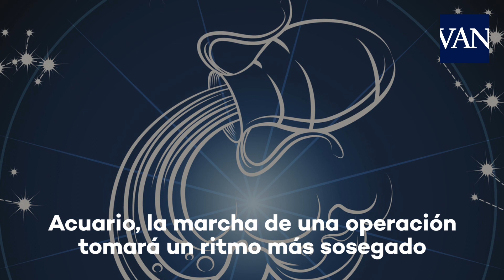El horóscopo de hoy, martes 23 de junio de 2020